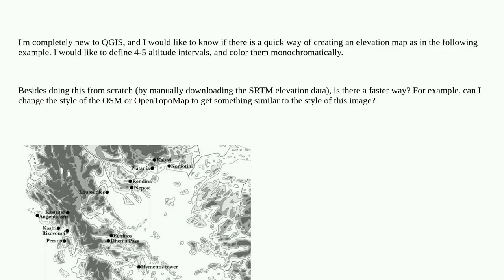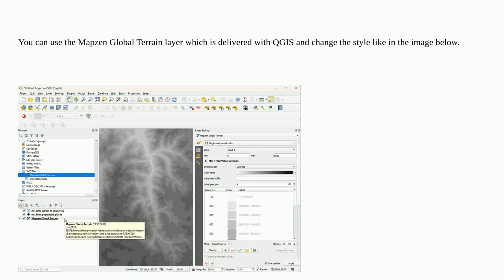Gis: How to create simple elevation map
How to create simple elevation map

A special thanks goes out to the community

  opentopomap qgis openstreetmap topography